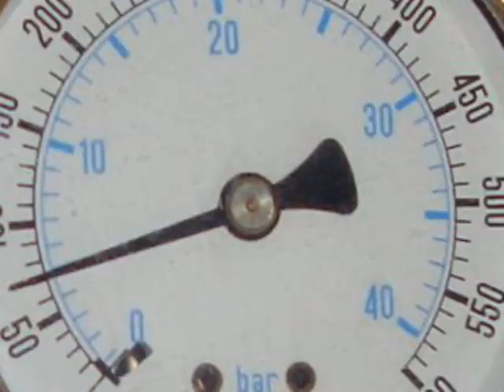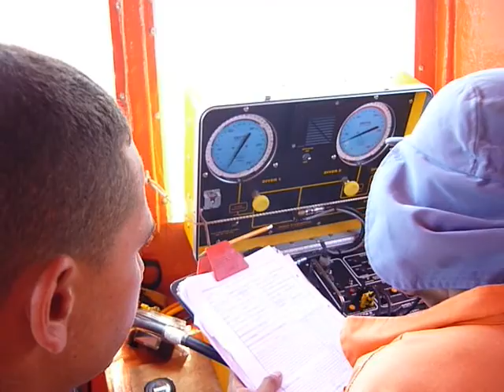BuceoPTY.dv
Commercial diving course 2012, Panama